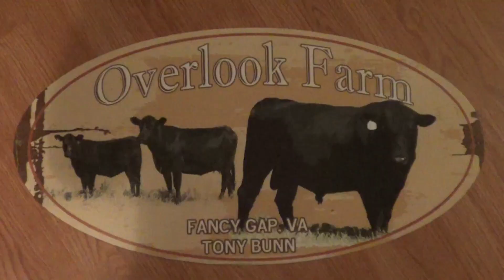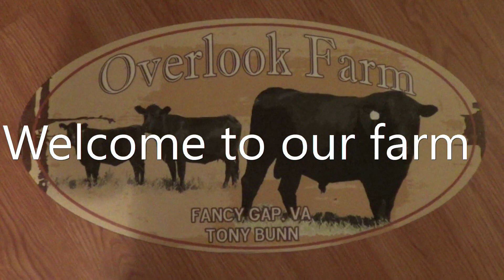Baby Pictures of Nazareth !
Checking on the cattle and Nazareth during a summer shower. A lot gets treats , Bella gets her honey bun. We spotted a rainbow. Baby pictures of Nazareth. He seemed to be looking at pictures of himself on my phone.